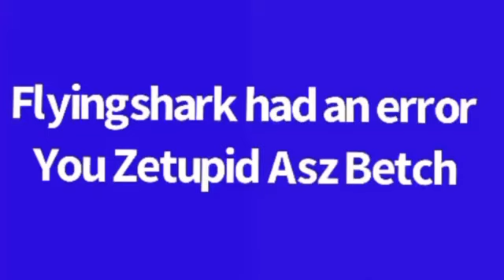Smores.Mp4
Old edit i made